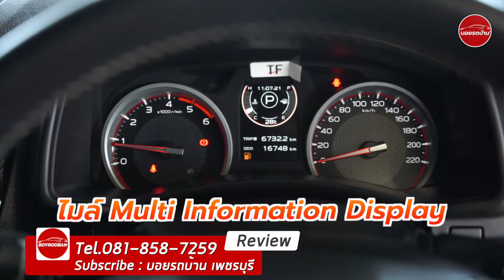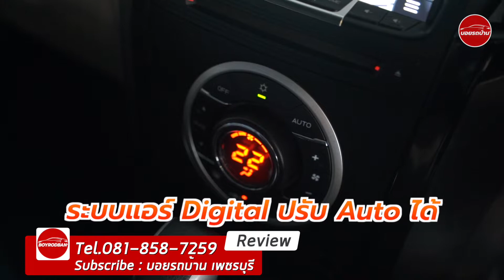Isuzu D-Max Cab-4 1.9 Stealth 2019 || ตัวเด็ด ไมล์น้อย ร้อยฟังก์ชัน (ติดต่อ )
🏆🏆การันตีคุณภาพประสบการณ์มากกว่า21ปี ยืนหนึ่งการขายรถมือสองคุณภาพเกรด A++ มาที่บอยรถบ้านมีครบจบทุกรุ่น🥇🥇

Isuzu D-Max Blue Power Cab-4 Hi-Lander 1.9 Stealth ปี 2019 At

✅ มีรถยนต์ให้เลือกมากกว่า 200 คัน
✅ ทำความสะอาดทั้งภายในและภายนอกก่อนส่งมอบ
✅ รถทุกคันไม่มีการตัดต่อหรือดัดแปลงโครงสร้าง
✅ ไม่มีชนหนัก ผลิกคว่ำ ไฟไหม้ หรือน้ำท่วม

📍ร้านตั้งอยู่บนถนนเพชรเกษม ขาขึ้นกรุงเทพ เยื้องโฮมโปรเพชรบุรี
🕗เปิดตั้งแต่เวลา 08:30 - 17:30 น.